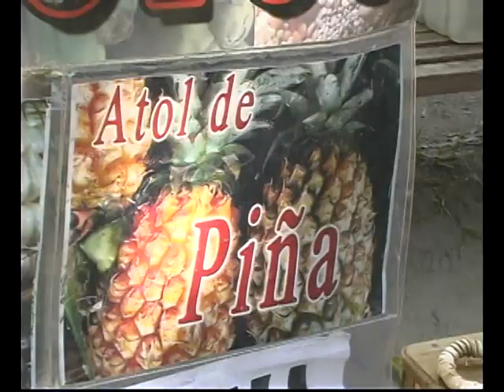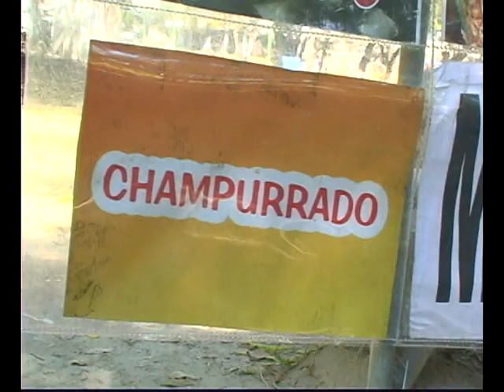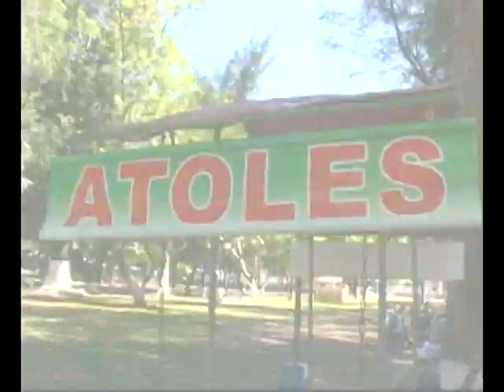El Chef Atolero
Milton Granados es un salvadoreño que, luego de quedarse sin empleo, y gracias a la ayuda de su hermana, logró crear su propio negocio, el cual es muy singular.

Granados vive de preparar atol gourmet en más de 300 especialidades, desde las más tradicionales hasta las más llamativas como ajo o ajonjolí. Conoce su historia.

Reportaje realizado para el programa "La Caravana de La Bahía" transmitido por Canal 48 de Telemundo San Francisco.
-Productor: Jorge Cortez.
-Reportera: Azucena Rodríguez.
-Camarógrafo-Editor: Milton Aparicio.